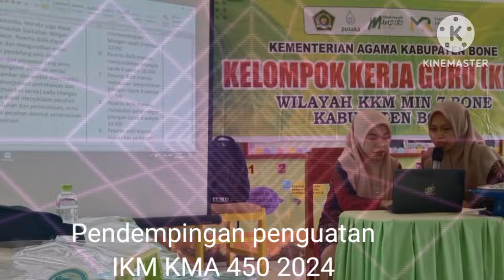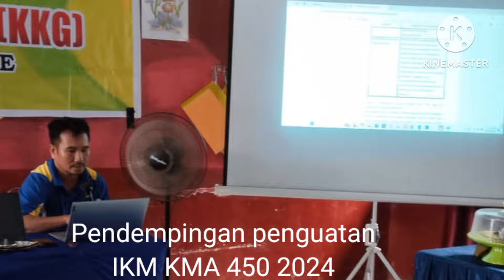Implementasi Kurikulum Merdeka KMA 450 2024